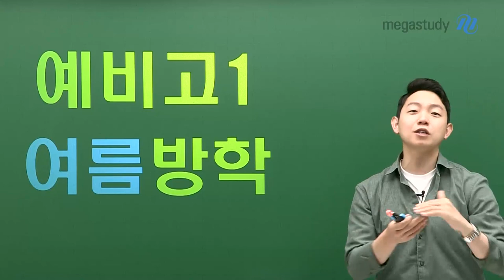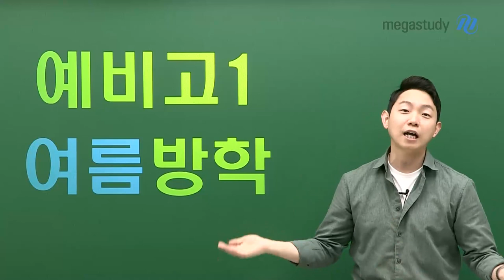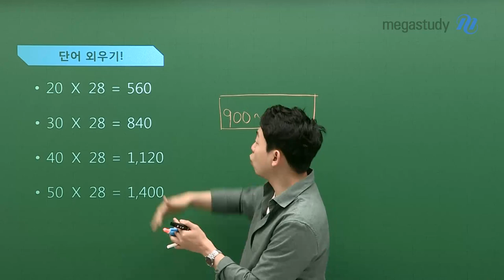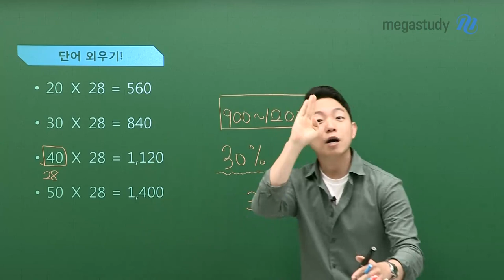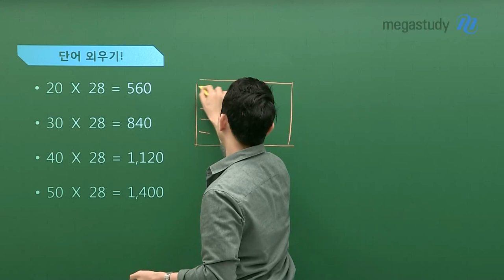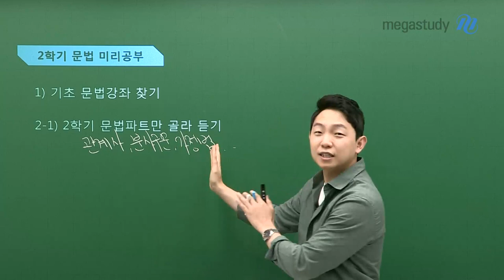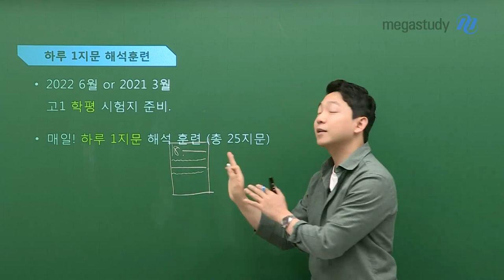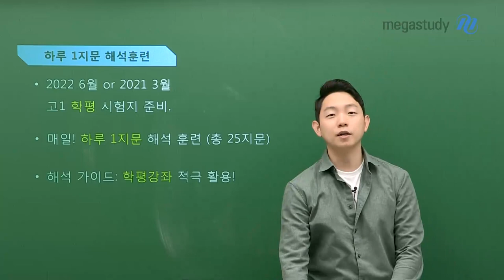[메가스터디] 영어 김범우쌤 - 예비고1 친구들 진짜 큰일 났습니다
예비고1 친구들.. 큰일 났습니다.
고등학교 입학하면 학습량이 어.마.어.마 하거든요

그렇기 때문에, 이번 여름방학부터
영어 공부를 제대로. 미리미리. 해 두어야 하지 않겠습니까?!

어떻게 공부해야 할 지 모르는 예비고1 친구들을 위해
범우쌤이 준비한 여름방학 학습법 영상!

궁금하다면 지금 바로 영상 재생 GO!~